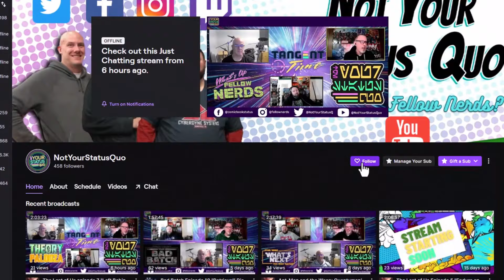Fallout on Prime Season 1 | NYSQ Breakdowns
Fallout's first season has dropped and we got all the info you need on it!

Fallout is an upcoming American post-apocalyptic drama television series co-created by Geneva Robertson-Dworet and Graham Wagner and developed by Lisa Joy and Jonathan Nolan, through their Kilter Films production company, for Amazon Prime Video. It is based on the role-playing video game franchise created by Interplay Entertainment and now owned by Bethesda Softworks.

Amazon purchased the rights to produce a live-action project in 2020, and the show was announced that July, with Kilter Films joined by Bethesda Game Studios and Bethesda Softworks in the production. Geneva Robertson-Dworet and Graham Wagner are co-creators and serve as executive producers, writers and co-showrunners. Nolan directed the first three episodes. Bethesda Game Studios producer Todd Howard, who directed various games in the series, signed on to executive produce alongside Joy and Nolan. The duo of Geneva Robertson-Dworet and Graham Wagner were hired as the series' showrunners in January 2022, and Walton Goggins and Ella Purnell were cast in February and March, respectively.

Fallout is scheduled to premiere on Amazon Prime Video on April 11, 2024.

💻 Watch us on Twitch on Thursday and Sunday Nights at 8pm

00:00 Intro